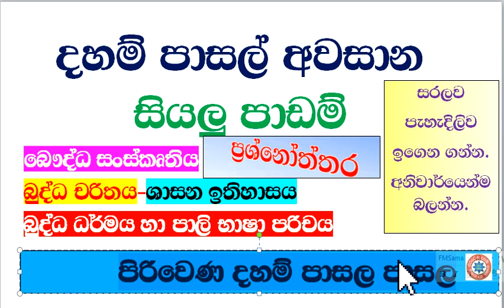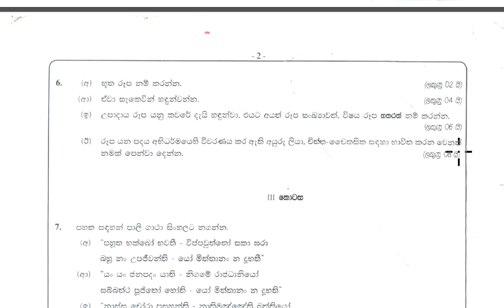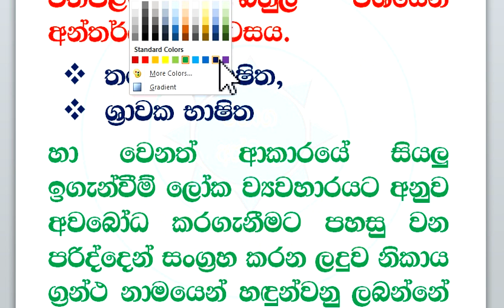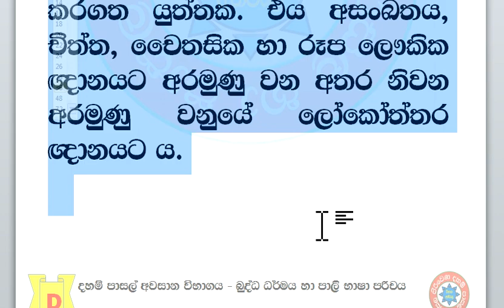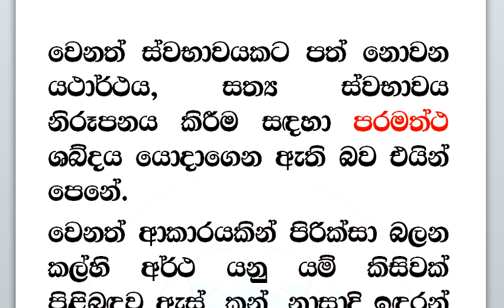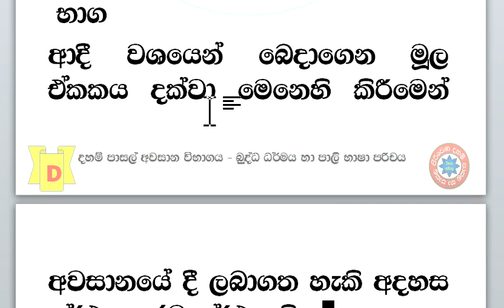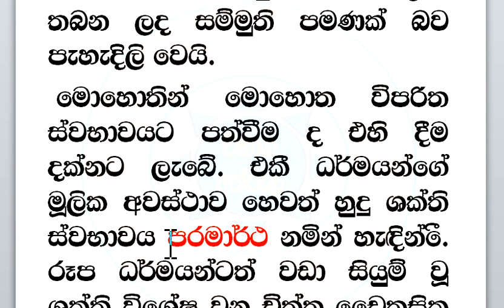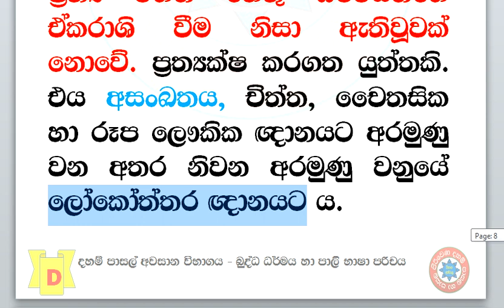බුද්ධ ධර්මය හා පාලි භාෂා පරිචය II කොටස - අභිධර්මයේ මූලික ඉගැන්වීම